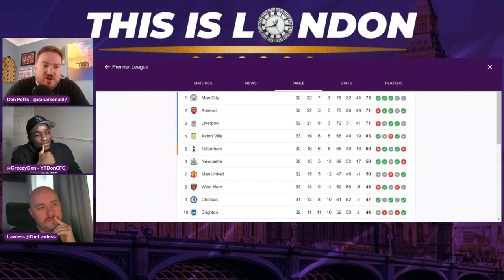😱Palmer is BETTER than Saka! 🔥Arsenal Season all lies on tomorrow! West Ham want Moyes gone!